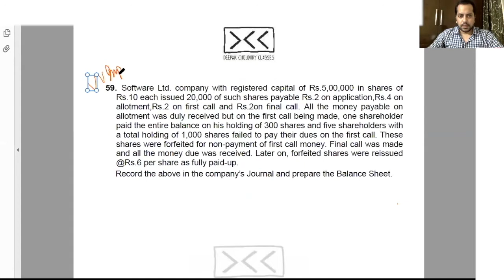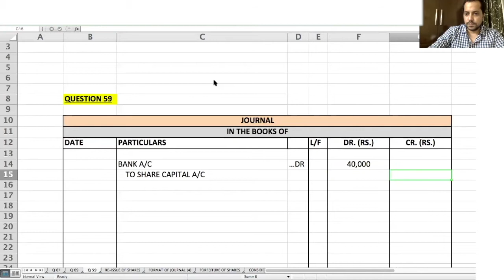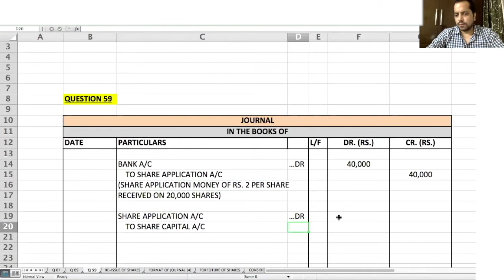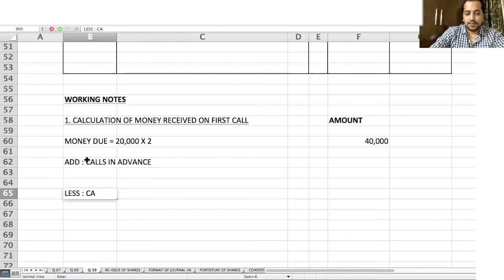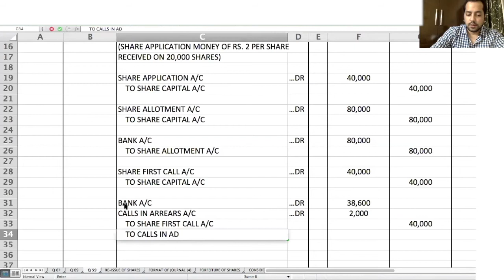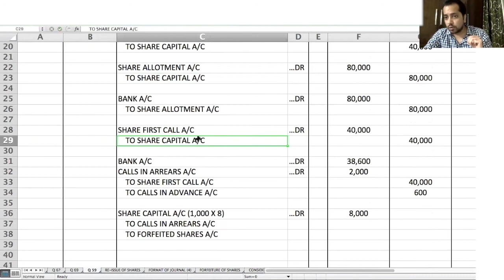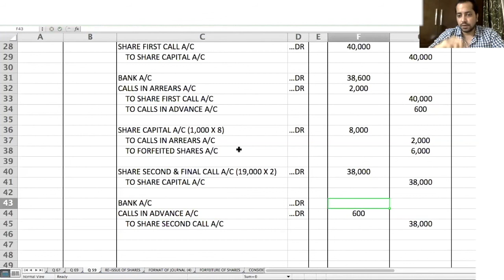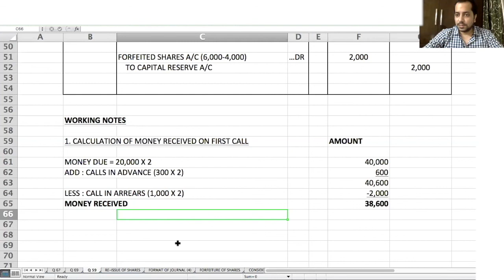Q 59 (TS GREWAL) - Special Case - FORFEITURE & RE ISSUE - Final Call Made After the Forfeiture